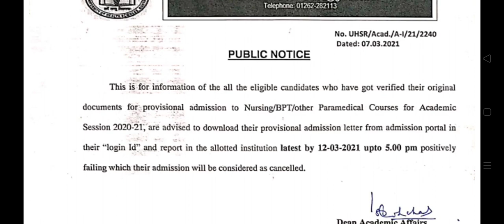Good News for All 😊 Regarding BscNursing College Starting|@Dikshaphogat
Good News for All Regarding BscNursing College Starting|